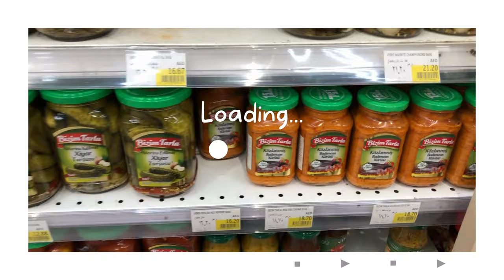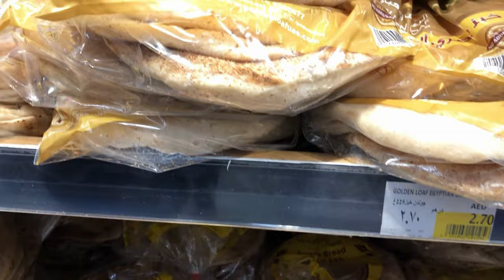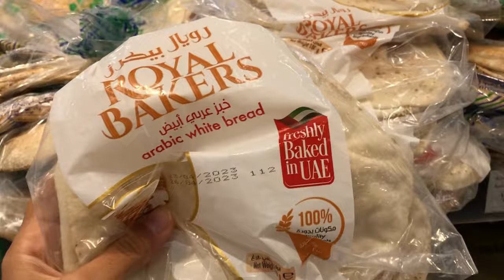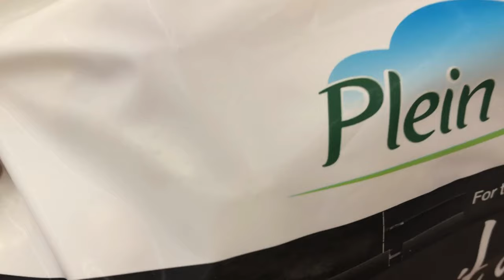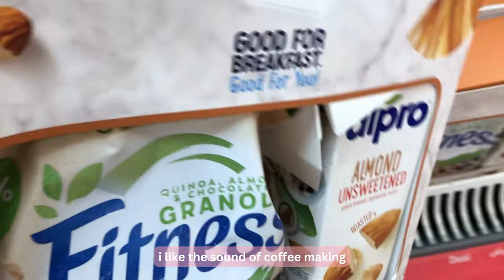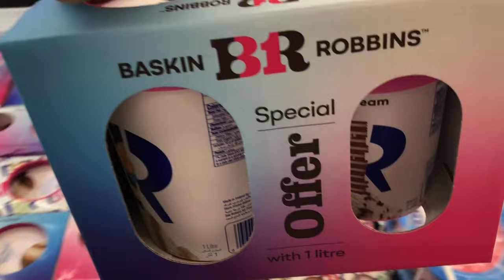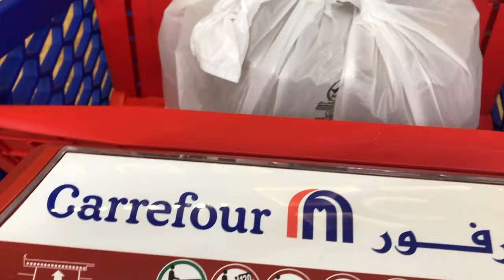my grocery shopping in dubai | cozy shopping in dubai | aesthetic shopping | asmr grocery vlog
hello

toady we are going to grocery shopping
its relaxing shopping with romantic music , hope to enjoy it !

Carrefour is a well-known French multinational retail corporation that operates a chain of hypermarkets, supermarkets, and convenience stores around the world. Carrefour has several outlets in Dubai, including hypermarkets, supermarkets, and convenience stores.

If you're looking for a Carrefour outlet in Dubai, here are a few options:

Carrefour Hypermarket Dubai Festival City: Located in Dubai Festival City Mall, this hypermarket offers a wide range of products, including groceries, electronics, household items, and more.

Carrefour Market: Located in various locations across Dubai, Carrefour Market is a smaller version of the hypermarket and offers a range of products, including fresh produce, bakery items, and household essentials.

Carrefour Express: Located in several locations in Dubai, Carrefour Express is a convenience store that offers a range of products, including snacks, drinks, and essentials.

Overall, Carrefour is a popular shopping destination for both locals and tourists in Dubai, and you can easily find a Carrefour outlet that suits your needs and location preferences.